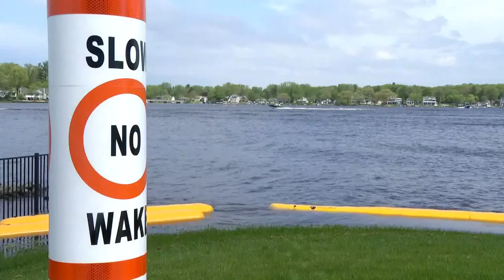Ottawa Sheriff more strictly enforcing no-wake laws as high waters threaten lakeshore homes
The view from his backyard is pristine – a front-row seat, poolside, to the parade of boats passing through Spring Lake all summer.

"It's become an obsession to me to a degree," Ernie Petrus said, looking out over his submerged deck and shrunken yard. "I've taken pictures and sent them to the sheriff's department, maybe videos this year."

He watches for boats making wakes fewer than 200 feet from land, which is against the law. More importantly, record high waters make each wake dangerous, further eroding his lakeside property.

"It's amazing what the water can do," Petrus said. "Even these water dams [we built], those are thousands of pounds of water in there, that got tossed this past week from a wake like it was just a bobber."